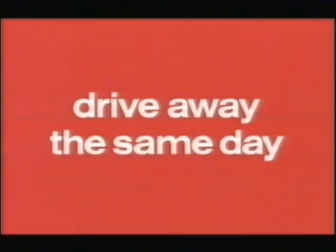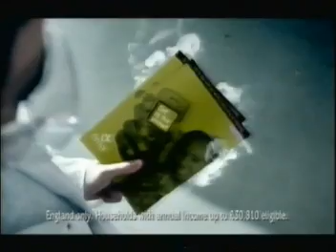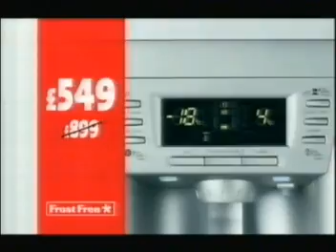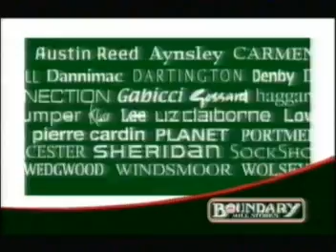ITV1, 27 May 2007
ITV1 (Granada)
Adverts for:
Win the ultimate Wii Games Room
CSL
Taskers
Car Craft
Go Outdoors
Lightwater Valley
Bensons for Beds
Mars
L'Oreal Elvive
EMA

ITV1 trail for The British Soap Awards 2007

ITV1 leading into The Unforgettable Les Dawson

Ads during The Unforgettable Les Dawson:
Homebase
IKEA
Car Craft
Bensons for Beds
Winfields
SCS
Tryflowers.co.uk
Bradford and Bingley
Miracle Grow Liquafeed
Currys
Cadbury's Dairy Milk
Homebase

Trail for Ocean's 11

Leading out of The Unforgettable Les Dawson
Adverts for:
Andrex
MFI sale
Confused.com
Currys
DFS
Polaris World
Bensons for Beds
Furniture Village
Car craft
Boundary Mill Stores

ITV1 trail for You Can Choose Your Friends
ITV1 leading into Lost Treasures (Pendle Hill)